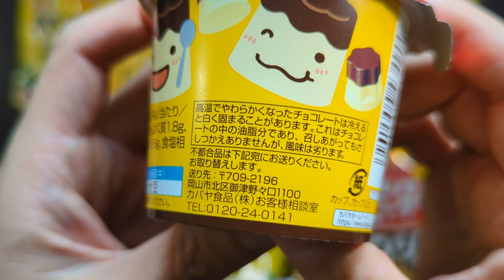【ASMR】NEW 8 YELLOW packaged JPN snacks #2 vol.5 - Petit Pudding Chocolate